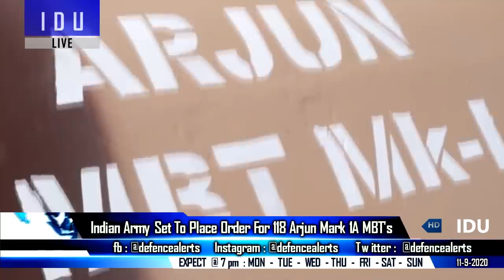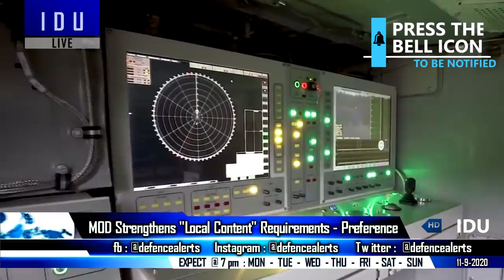Indian Defence Updates : MDL Starts 3rd P17A Stealth Frigate,118 Arjun MK1A Order,New Alliance Ready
1. INSUdaygiri : MDL starts work on 3rd Project 17A (Nilgiri class) stealth frigate
2. Indian Army set to place order for 118 ArjunMark1A.
3. India strengthens ‘local content' requirements
4. Govt puts national security clause in defence FDI hike to 74 per cent
5. Paris-Delhi-Canberra axis gets off to a flying start – New India France Australia Strategic Alliance In IOR.
6. India, China agree on 5-point plan for Ladakh.